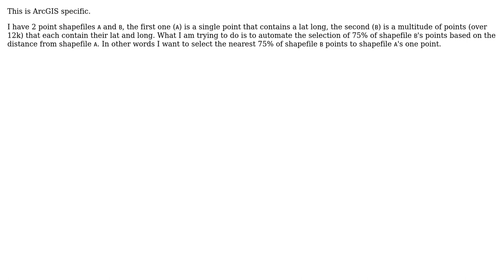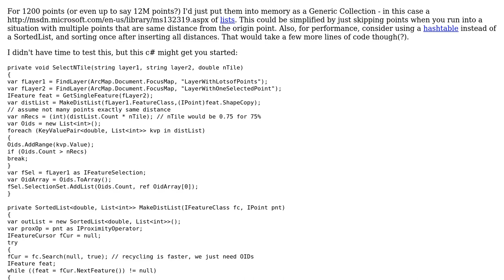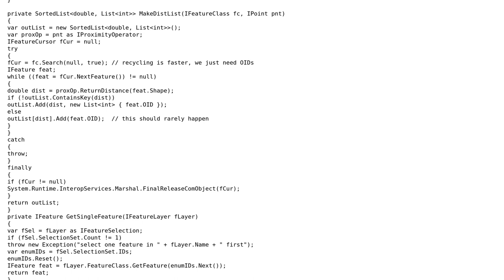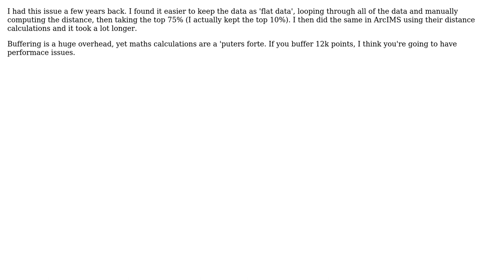selecting a percentage (75%) of a group of points based on the distance from one separate point...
GIS: selecting a percentage (75%) of a group of points based on the distance from one separate point in ArcGIS?

With thanks & praise to God, and with thanks to the many people who have made this project possible! | Content (except music & images) licensed under CC BY-SA | Music | Images & others | With thanks to user Philip user laser user Kirk Kuykendall user Hairy user Furlong user djq and the Stack Exchange Network Trademarks are property of their respective owners. You are responsible for your own actions.